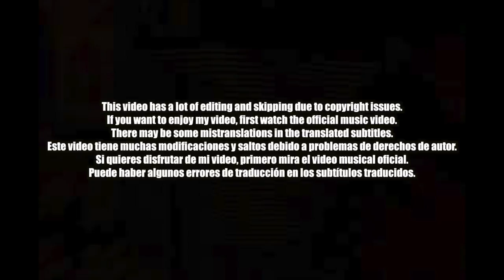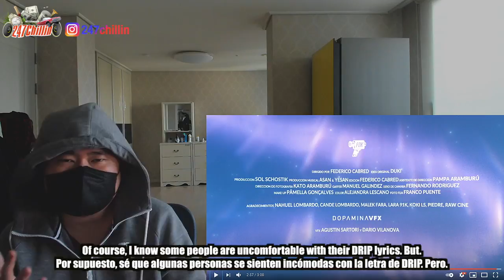🇦🇷🇰🇷🔥[Reaccion coreana][EXCLUSIVO] DUKI - Chico Estrella (ESP/ENG SUB)